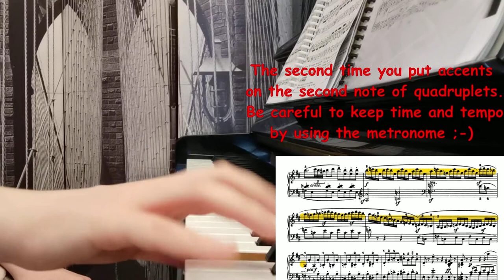Gabriella MaPaC - Practice quadruplets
This video is focused on the ways to practice quadruplets in order to reach speed and clarity. In this passage we can find the fundaments of piano techniques about "articulation" of quadruplets
This video is an extract of Clementi's piano sonata in d minor (first movement).

Good job ;-)

Let me know about your progress :-)